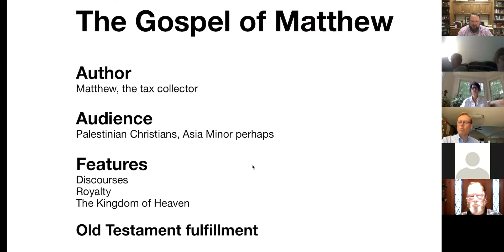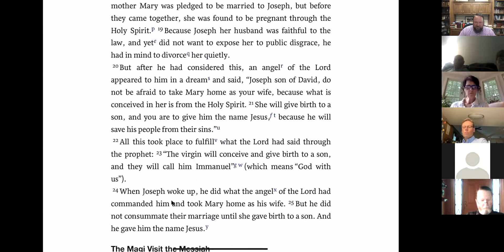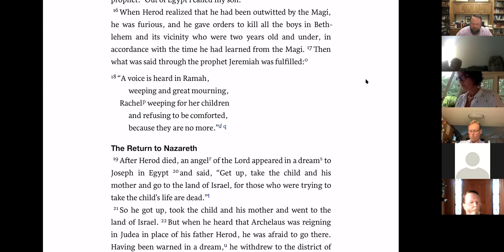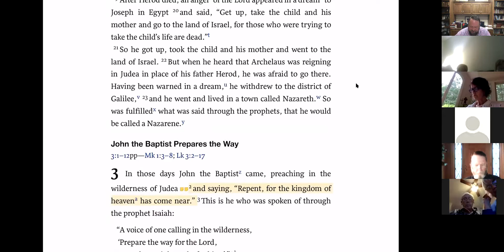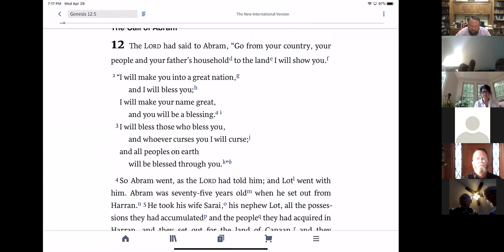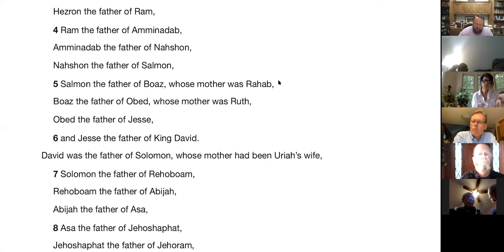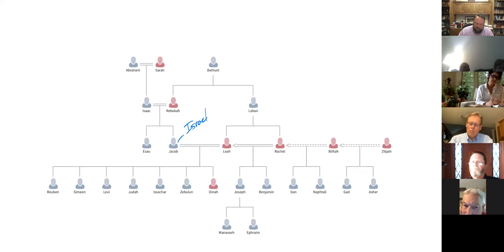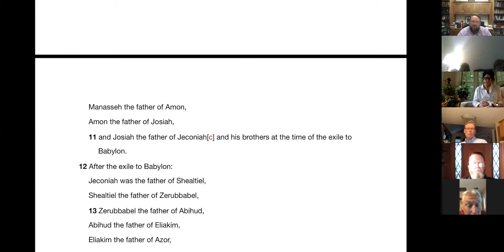Matthew Bible Study - 2020-04-29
Pastor Schroeder leads a zoom Bible study on the Gospel of Matthew.